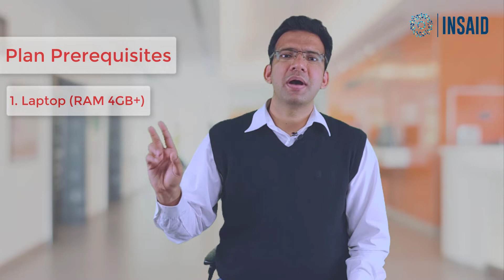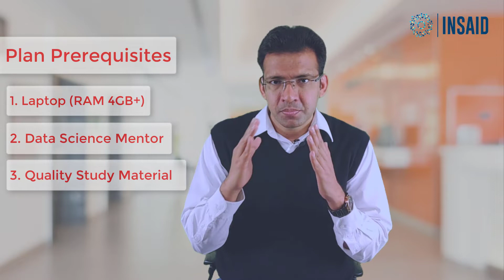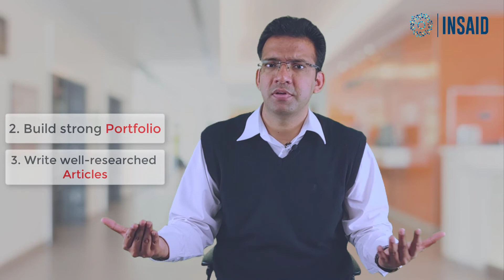180 Day Data Science Learning Plan | Ep #30 | Learn Data Science in 6 months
Here's a full-fledged 6 month Study Plan to crack Data Science for beginners like you!

Tune in to Episode 30 of Data Science & AI Weekly to learn Data Science in 6 months.

TIME-STAMPED SHOW NOTES:

[00:06] Welcome to Data Science Study Plan Series
[00:27] Topic of Discussion: 180 Day Data Science Learning Plan
[00:40] Plan Prerequisites
[01:33] Hours/Week Study Time
[01:51] First 90 Days Plan
[02:54] 90-120 Days Plan
[03:36] 120-150 Days Plan
[04:42] 150-180 Days Plan
[04:52] Promote your Data Science skills!
[05:54] Wrap Up!
[06:02] Learn more about Data Science at